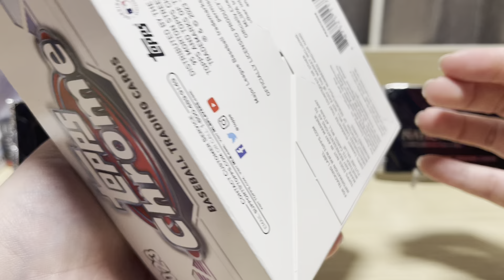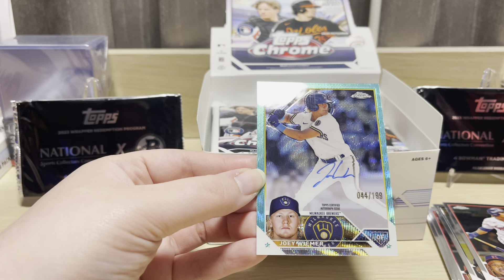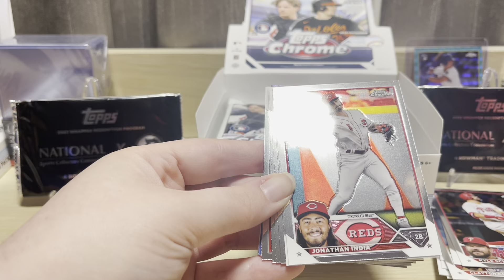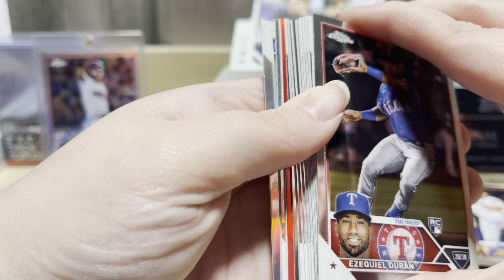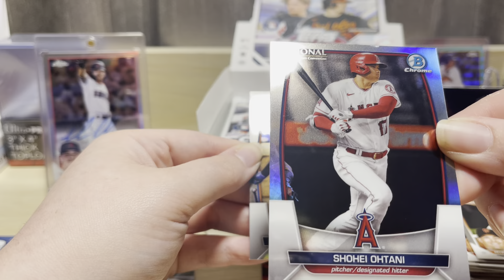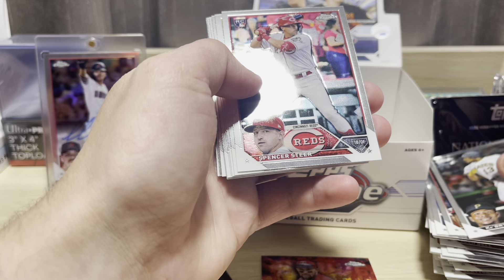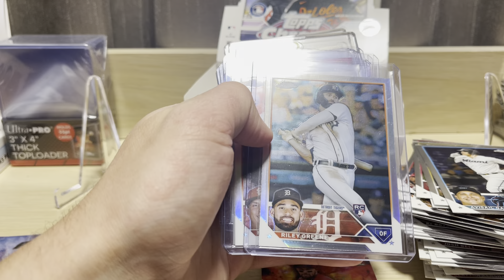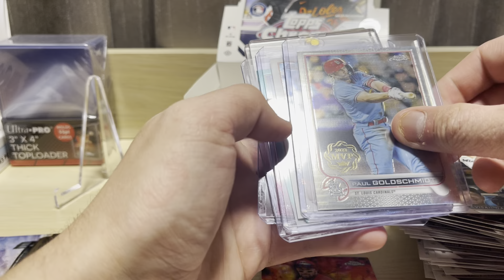2023 Topps Chrome Baseball Jumbo !!!! Day 2 at the National!!!! ⚾️